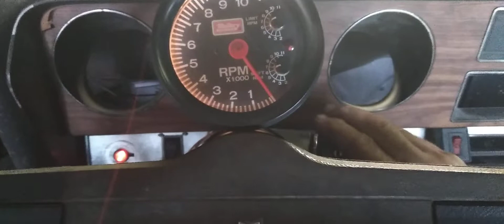TURNKEY PONTIAC 455 Super Duty 421 #10 solid cam